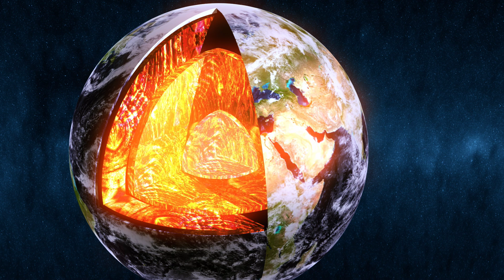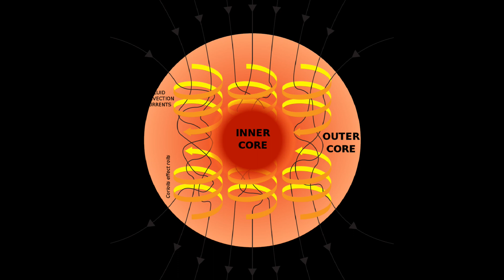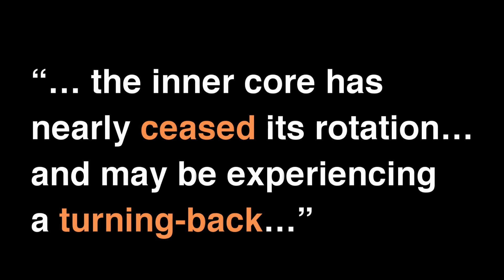Did Earth's Inner Core Stop Spinning? The Crazy Truth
In January, a study from Beijing, published in Nature Geosciences was widely thought to conclude that the Earth's inner core is slowing down or has stopped spinning altogether. Some online articles reported that the inner core was even spinning in reverse.

Is this true? And if so, what are the implications? Watch to the end to find out.

A REQUEST:
As I have a full time job and family, much of my content is put together on an empty tank. It usually takes me a week to record, edit, and produce a video. Thanks!